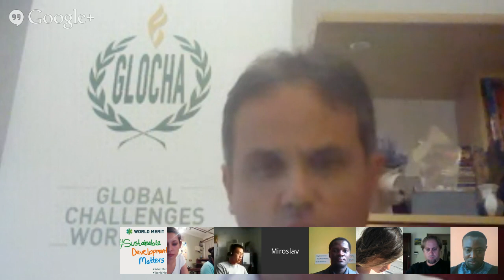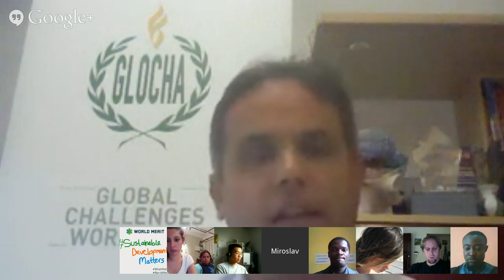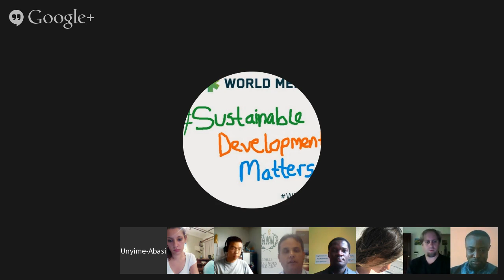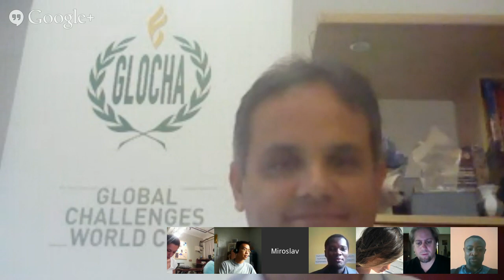United Nations and the Year 2015 – A Window of Opportunity to Enhance Youth Engagement in Global ...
On the occasion of International Youth Day 2014, the International Association for the Advancement of Innovative Approaches to Global Challenges (IAAI) a youth focused UN accredited civil society organization based in Klagenfurt/Austria, is hosting a Google+ Hangout on the topic ‘United Nations & the Year 2015–A Window of Opportunity to Enhance Youth Engagement in Global Challenges Action’.

Speakers:
Ravi Karkara, Expert Advisor Children & Youth (Global), UNHABITAT & UN Millennium Campaign - MyWorld2015 Youth Focal Point, vice president of IAAI
Miroslav Polzer, Secretary-General of IAAI
Ivana Savic, United Nations Major Group of Children and Youth (UNCSD/
Kehkashan Basu and Nhattan Nguyen (UNEP Major Group of Children and Youth’s Focal Points)
Danae Espinoza and Sabrina Marquant, UNFCCC Youth Constituency’s Focal Points
Representative of National Youth Services Council of Sri Lanka
Maxwell Adew, IAAI Ghana
Moderator: Jean Paul Brice Affana, Head of Youth Programs of IAAI

The objective of the online debate is on the one hand to highlight the central role of multistakeholder action for effective implementation of the emerging post2015 global development agenda (see IAAI OWG6 Side event for details and the leadership potentials of global youth in this respect. On the other hand the speakers of this google+ hangout will explore with the active contribution from the audience how the Post-2015 Development Agenda Means of Implementation provisions could facilitate resource mobilization by and for youth in order to enhance youth led action on global challenges at local, national, regional and global levels. There is no doubt that an effective Resource Mobilization Mechanism for the "Global Partnership on Youth in post2015 Agenda" is needed! Thus, 2015 shall be considered by global development experts, civil society stakeholders and young people themselves as a Window of Opportunity to Enhance Youth Engagement in Global Challenges Action through global public sector innovation and innovative resource mobilization. To get from words to action, concrete innovative plans for resource mobilization in support of youth engagement in Post-2015 Development Agenda implementation shall be presented and discussed with leading youth representatives of relevant UN processes. In this context an initiative developed by IAAI called ‘’The Global Challenges Youth Engagement Award'' - which aims to recognize, award and thus incentivize action for youth engagement in the Post-2015 Development Agenda - will be presented in the hangout. Furthermore, the key role of ICTs (Information and Communication Technologies) to enable youth participation in global sustainable development agenda will be highlighted based on the outcomes of World Conference on Youth 2014 and GloCha Conference 2014 “Sustainable Development, Innovation and Youth” with the aim to attract public and private social impact investors to invest in the development of tools and ICT infrastructure for youth engagement.